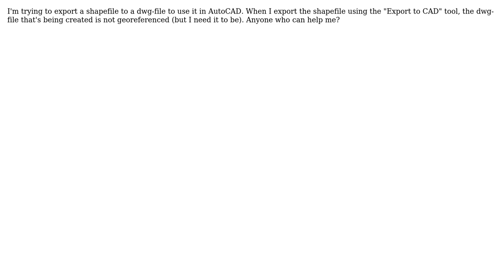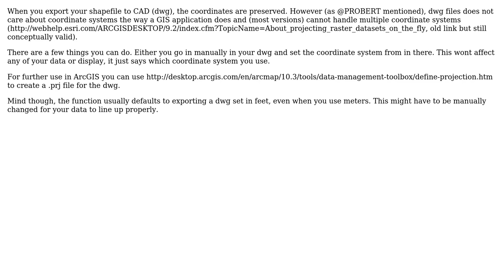GIS: Exporting .shp to a georeferenced .dwg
With thanks & praise to God, and with thanks to the many people who have made this project possible! | Content (except music & images) licensed under CC BY-SA | Music | Images & others | With thanks to user PolyGeo user Martin user jack.valentine and the Stack Exchange Network Trademarks are property of their respective owners. You are responsible for your own actions.